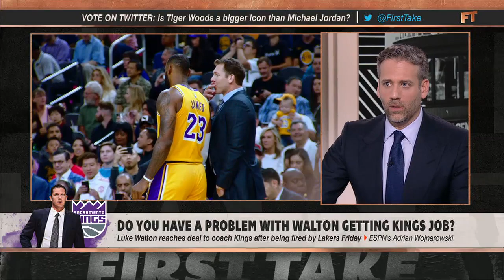Speed of Luke Walton hire by Kings is problematic - Stephen A. | First Take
Stephen A. Smith takes issue with Luke Walton being hired by the Sacramento Kings "before he left the building" for the Los Angeles Lakers. Stephen A. adds that Walton deserves the job, but is bothered that the position was waiting for him after the Lakers' disappointing season.